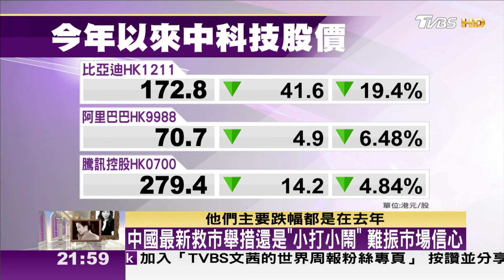美非農就業超預期 Meta週五漲逾20% 道瓊標普新高 TVBS文茜的世界周報 20240204